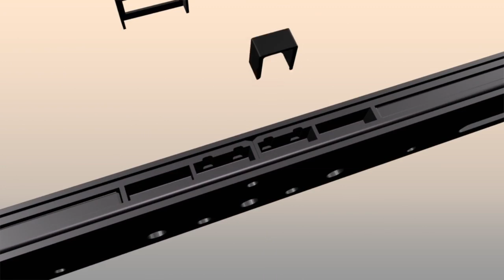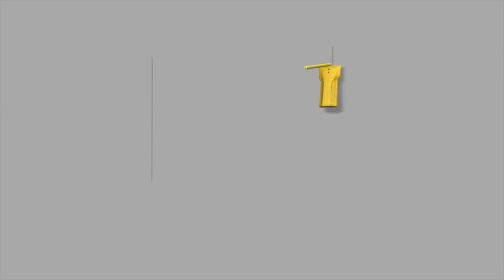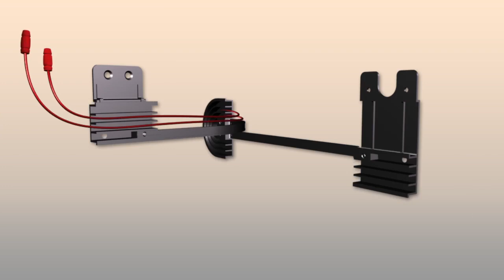How to Install Your SANUS VLF311 TV Mount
Step-by-step instructions for easily installing your SANUS mount. The VLF311, Tilting mount is for most 37"- 84" flat-panel TVs up to 123 lbs. Need more help with installation?